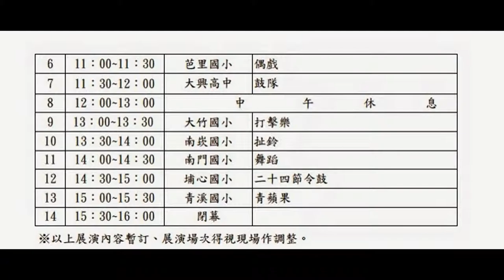維大力鋁罐汽水造型車,Free Vitali Soft Drink,南亞食品,桃園市104年慶祝兒童節創造力暨科學教育嘉年華Creation & Science Education Festival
免費喝維大力汽水,中華民國104年3月28日星期六上午8時30分桃園區青溪國小操場,桃園市長鄭文燦,教育局長高安邦,青溪國民小學校長萬榮輝,
【闖關一覽表】數位雲端熱線,展示互動式教學系統與觸控螢幕文山國小,創意人氣王青溪國小輔導室,人文科技熱線,拳擊有氧成功國小,電磁流電車田心國小,舞動鈴魂街頭藝人0&1,小偵探你來當小兵出版社,手機遙控車成功工商,我是大力士萬能科技大學資訊管理系及其人研究社,機器人闖天關青溪國中,與書拔河青溪國小,磁力釣魚樂,古往今來青溪國小本土語社群,創意妙會熱線,猜猜我是誰龍潭國小,啄木鳥華勛國小,種子的螺旋式降落過嶺國中,新藝不凡新埔國小,SOMA猜想大湖國小,揭發幣案祥安國小,發揮你的想像力-積木工程師快樂國小,偶愛頑皮公主文山國小,取出瓶中物新屋國中輔導室,逆流而上平興國小,空氣大力士,神秘吸引力,攻城掠地,蘋果大力士,有趣的跳跳豆,念力彎湯匙青溪國小發明團隊,刺不破的汽球,氣球好好玩南一書局,把水倒光光青溪國小教務處,歡喜羊年來畫羊大勇國小,山海探密熱線,小桃子翻轉世界植物大富翁三民國小,飛羽精靈的藝想世界內海國小,埤塘探險隊霄裡國小,我是航海王,螞蟻迷蹤螞蟻的家,翱翔寰宇熱線,天際任翱翔草裸國中,穿梭太空大有國小,遨遊大氣探索太空中央大學太空所,生活達人熱線,瓶小聲驚奇仁善國小,陽光風力耗能源開南大學,紙花朵朵開,姜太公釣魚,筷子圓舞曲,氣功高手,水保翻翻樂,行政院農業委員會水土保持局台北分局,避難總動員,全民大救援,水保迷宮挑戰趣,水土保衛戰,Top945康軒出版社,未來想像熱線,智慧鐵人機關無限,新明國中,小小世界大探索青溪國小科學社,魔法學園熱線,變臉龍山國小,空中鋼琴任我秀東安國小,偶們對對碰大坑國小,音樂魔王萬能科技大學資工系,魔幻異次元溪海國小,藝童竹夢去芭里國小,神奇的硬幣青溪國小自然社群,金頭腦熱線,英雄氣長同德國中,毛毛蟲跑得快北門國小,看誰是賭神大崗國中,沉浮之間經國國中,杯中玉仁和國中,救難小英雄中原國小,神氣活現觀音高中,彈簧電車華勛國小,麻吉機器人大業國小,電流急急棒,神火之賊新屋國中教務處,雙龍搶珠青溪國小音樂社群,眼明手快青溪國小英文社群,水上賓果,瞄準發射,爆米花青溪國小家長會,爆米香青溪國小教務處,借風使力翰林出版社